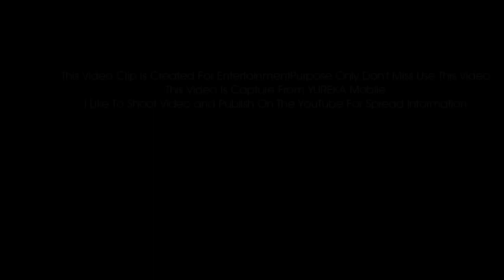Panchavati darshan Nashik || full Nashik tour|| The yashzone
In these video I am going to show full Panchavati darshan with very video quality and audio ...visual view so please guys watch this video till the end.